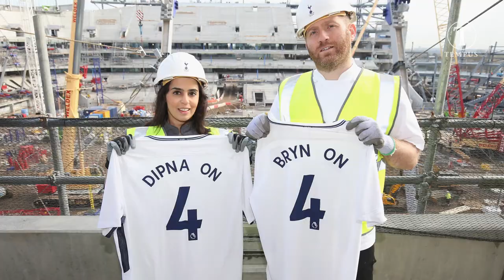Chefs Chris Galvin and Bryn Williams kick off Tottenham Hotspur's On Four dining experience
Chefs Chris Galvin and Bryn Williams chat to Tempus TV's Michelle Johnson about how they plan to kick off Tottenham Hotspur's On Four dining experience when the new stadium is complete in 2018, and how the restaurant business has changed with the advent of social media. Find out more on our website, tempusmagazine.co.uk